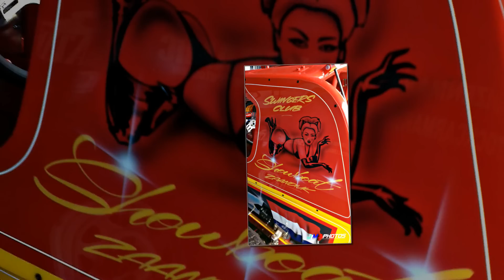ron kroonder #217 and bigdealracing team.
bigdealracing